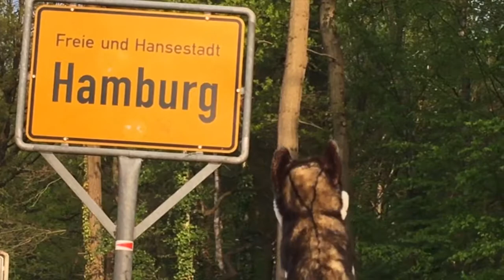WOLFcon 2022 Trailer